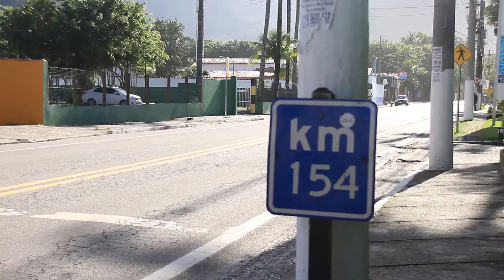Que linda es Maresias city - pequeña pero hermosa